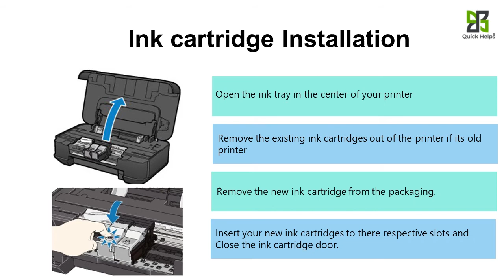HP Deskjet 2755 printer setup | Unbox HP Deskjet 2755 printer | Wi-Fi setup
Follow the instruction to complete the HP Deskjet 2755 printer setup, driver

HP Deskjet 2755 Printer Setup:

1. Unpack your printer and place it in a flat surface and connect the power chords.
2. Install the ink cartridge and load some sufficient amount of paper to it.
3. Download the right driver/software HP Deskjet 2755 and install it.

Unboxing HP Deskjet 2755 Printer:

Unpack your new HP Deskjet 2755 printer from the printer box
Remove all the tape from the printer and place it in a flat surface.
Connect the power chord between the printer and wall outlet.
Now, Connect the USB cable between the printer and Computer.

Ink cartridge Installation:

Open the ink tray in the centre of your printer
Remove the existing ink cartridges out of the printer if its old printer
Remove the new ink cartridge from the packaging.
Insert your new ink cartridges to there respective slots and Close the ink cartridge door.

Load Paper on Printer:

Pull out the paper tray from the HP Deskjet 2755 printer.

Download the software from the official website 123.hp.com.
Tap on Download, then choose your Computer OS and Install the HP Smart App or basic driver.
Go to control panel add a printer menu and select your printer model.
Now, Take print, copy, scan and fax from your HP Smart app.

Printer Wireless Setup:

Install the HP Deskjet 2755 Wireless drivers
Connect your printer with the laptop through USB cable.
Disconnect the USB cable from laptop. Now use the printer through this software wirelessly.

hp deskjet 2755 hp Deskjet 2755 printer
hp deskjet 2755 wireless all-in-one printer
hp deskjet 2755 printer installation
how to